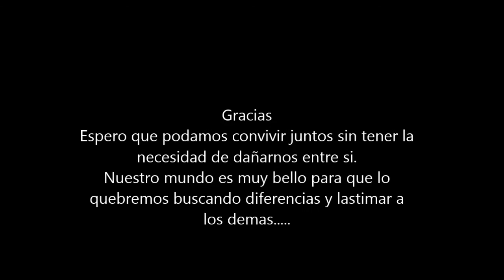[Vainilla Doll] Bullying Cruel Realidad Que Lastima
Bullying un tema que no es desconocido para todos.
Recuerden si kieren las entrevistas dejen aki su comentario :3